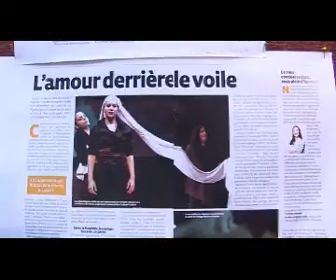diversité culturelle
le colloque ecolo consacré à la diversité culturelle